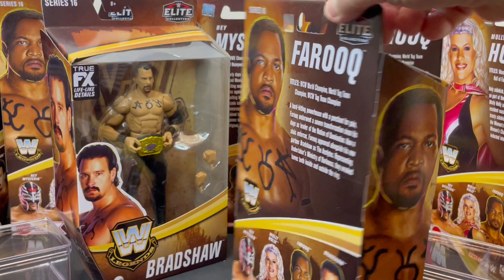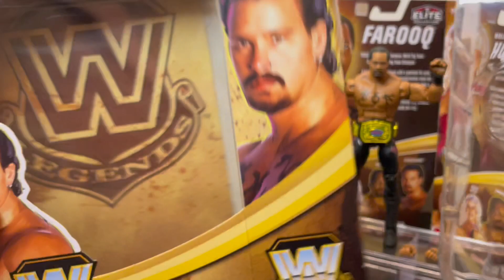The Acolytes Ministry of Darkness WWE Mattel Legends Series 16 toy opening unboxing Farooq Bradshaw